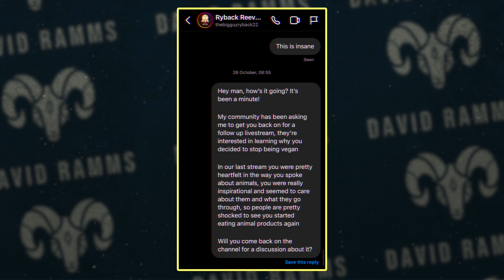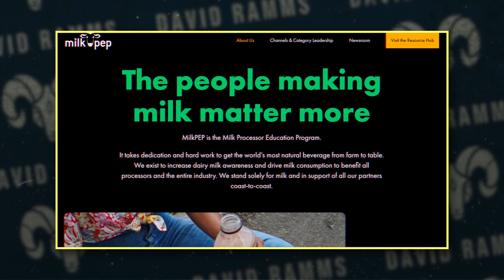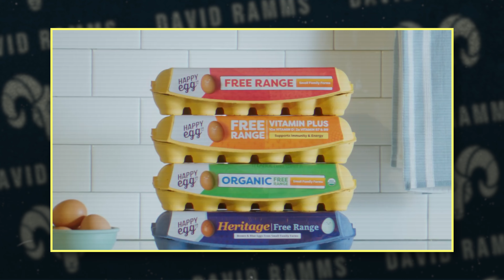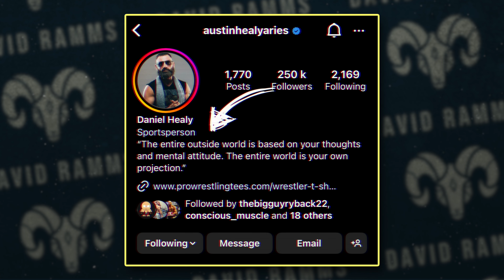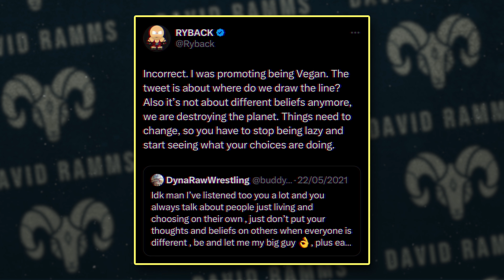Why People Quit Being Vegan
💥 | Please join the David Ramms team to help me make more videos OR become a YouTube Member

The video: @RybackTV is no longer vegan, a big shock after everything he said in our interview. Why do people quit being vegan?